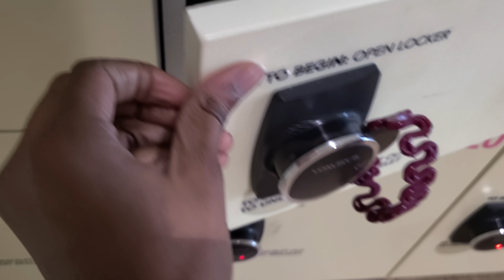THINGS HAVEN'T BEEN SO GOOD BETWEEN US LATELY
Hey guys, it's time for us to take care of ourselves with a little self care. We need a bit of a break for mental health and we are also taking you guys on a little tour.